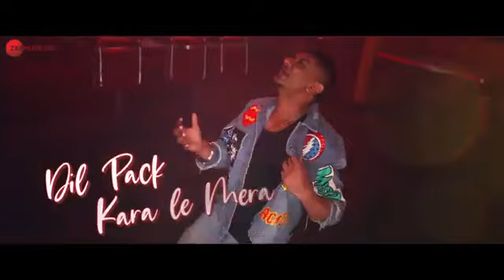Savage | Honey singh 3.0 | honey singh and Nushrratt Bharuccha song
Hi Guslys Welcome
Honey singh New song Release
watch full song and share , comment

Honey singh and Nushrratt Bharuccha